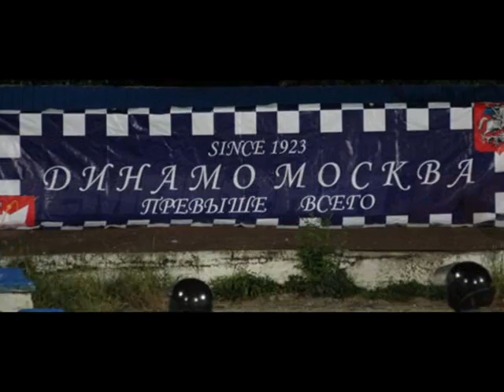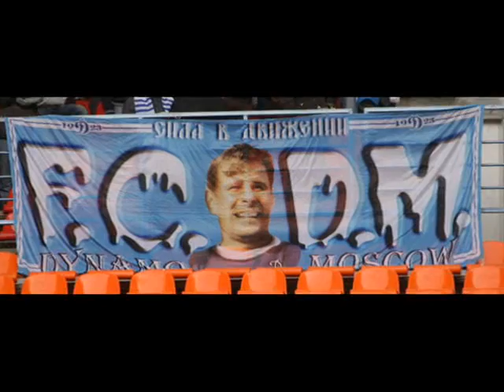Dynamo Moscow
слайд-шоу..